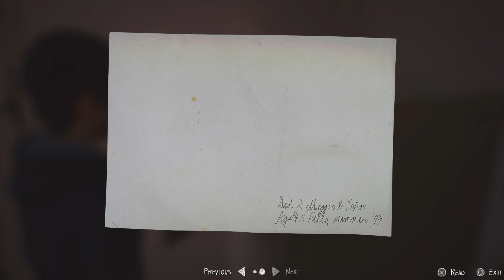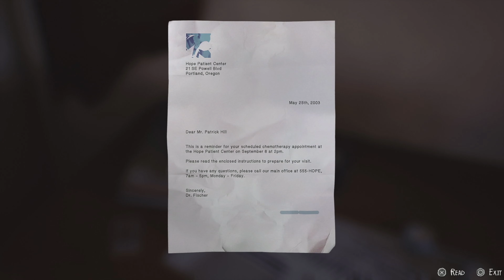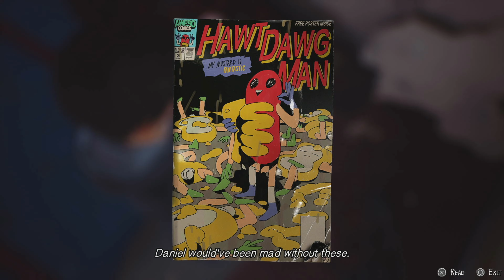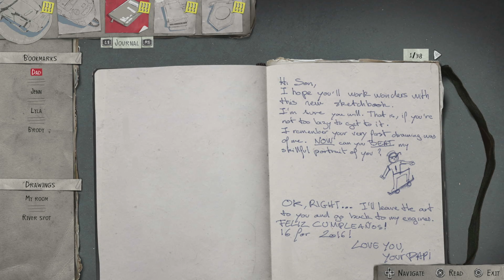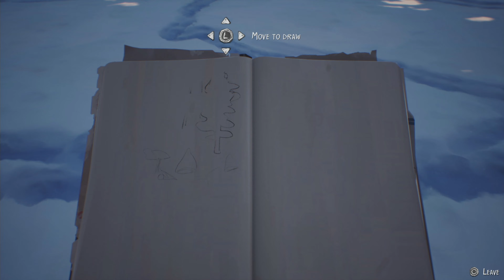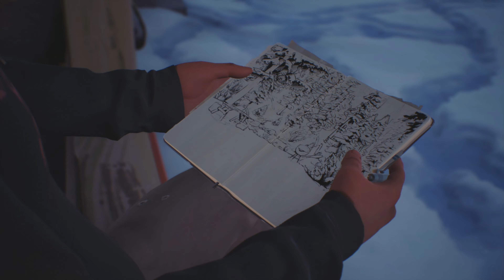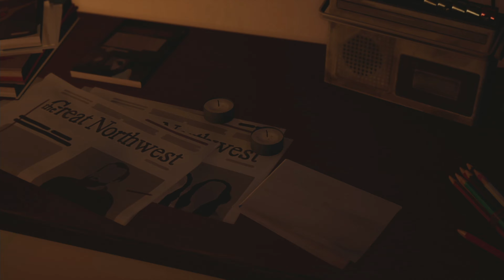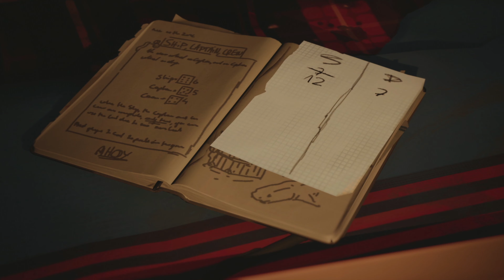LIFE IS STRANGE 2 - EPISODE 2: PART 1/3 NO COMMENTARY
...BECAUSE WE LOVE VIDEOGAMES.🎮🎸👾
Life is Strange 2 Complete Walkthrough/Blind